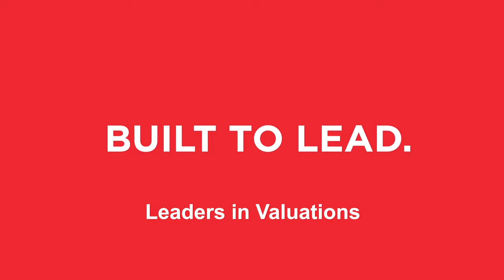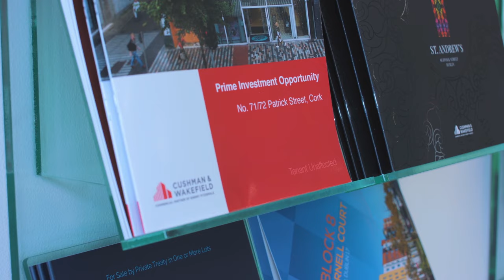Cushman & Wakefield - Leaders in Valuations